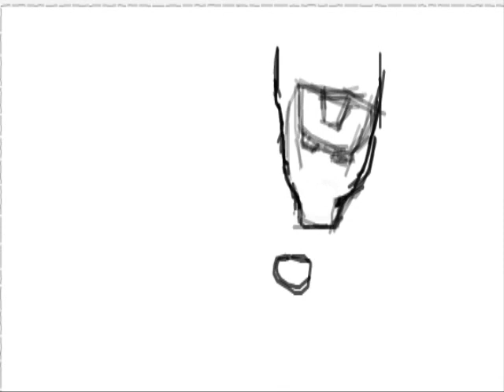Ironman speed graffiti drawing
Real time drawing: 30 mins
Working wiht: mouse

graffiti app.